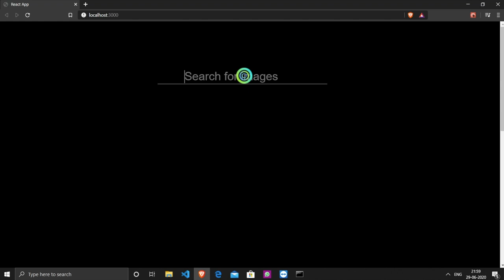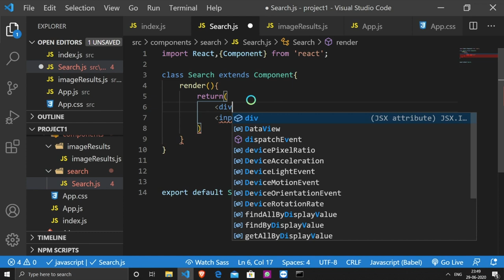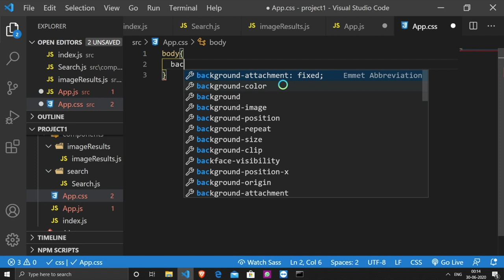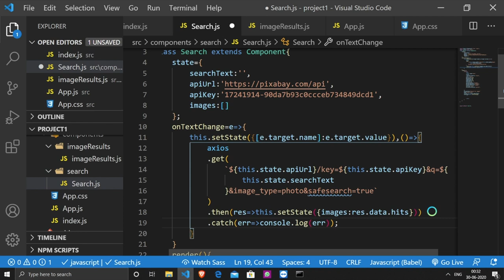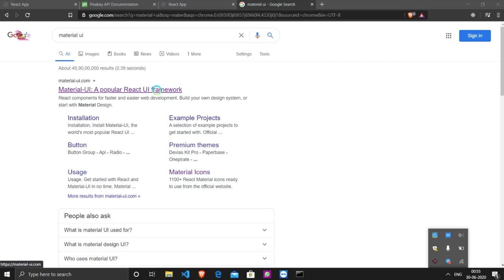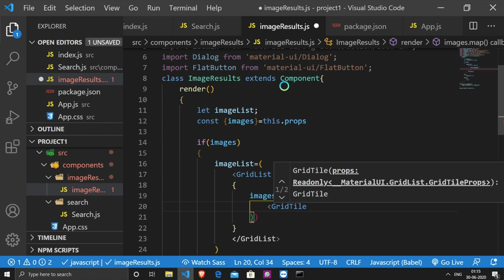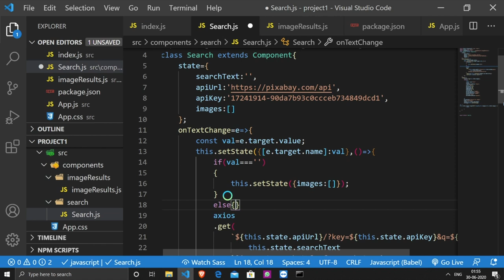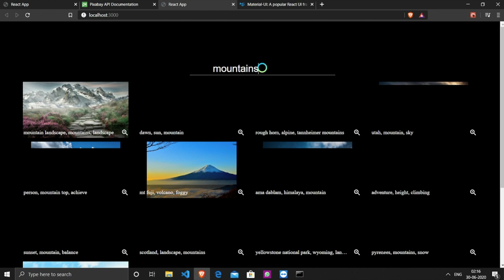React JS Tutorial Build Images Gallery Application | APIs in React Image Search Application | Hindi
Github link (Source Code)-